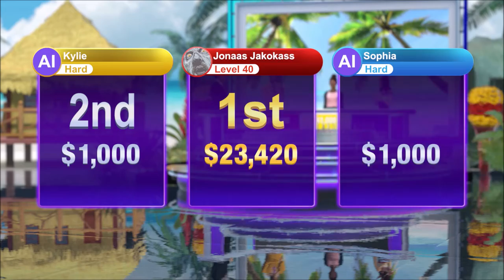Bubba | Wheel of Fortune | Ep 114 | Crazy Town Gaming